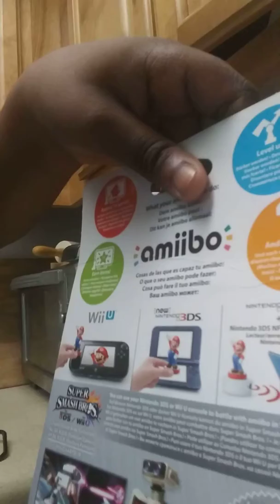I got a rob amiibo from Amazon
I got rob amiibo form amazon and comment if you have a amiibo